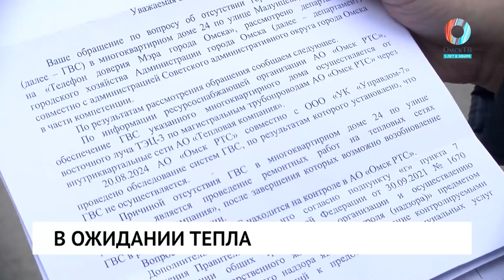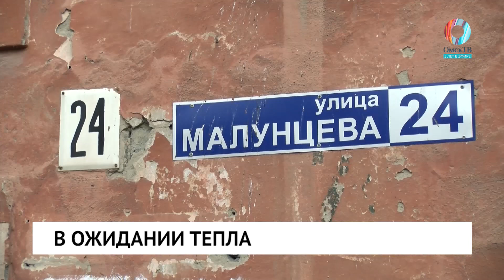В ожидании тепла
«Живем, как соленья в банке». Жители многоквартирных домов по улице Малунцева и проспекту Культуры замерзают без горячей воды и отопления. Почему обращения в «Тепловую компанию» не дают результата?